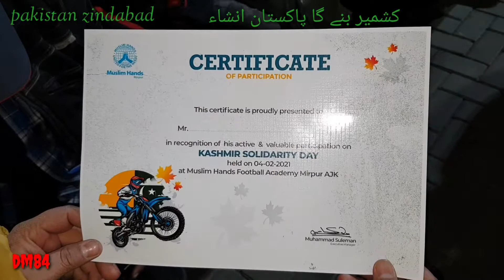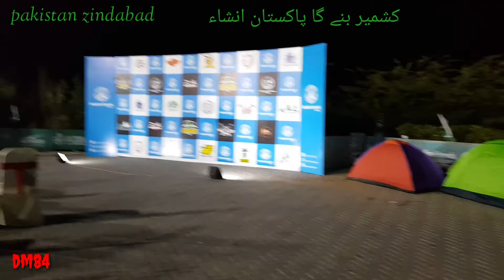5 February kashmir day camping with friends night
5 February kashmir day  camping with friends night